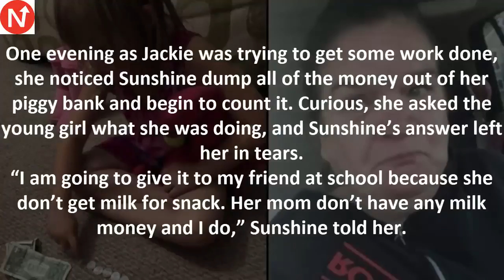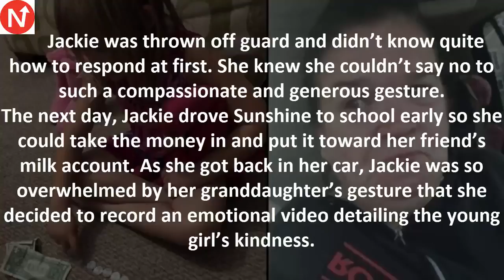G’ma Confused When 5 Yr Old Dumps Out Money Starts Sobbing When She Says What It’s For1